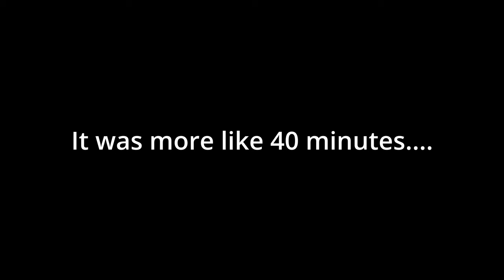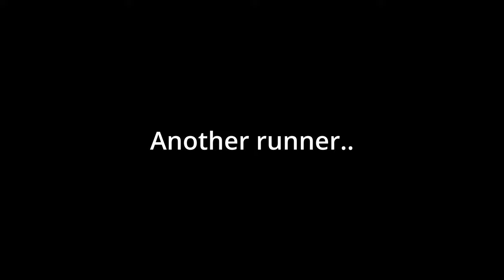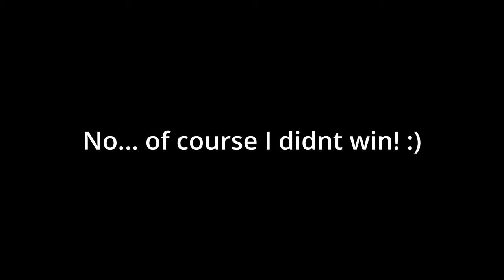HIGHS & LOWS ON RACE DAY! - Thames Path Challenge 100km Ultra Marathon 2022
The Thames Path Challenge 100km Ultra Marathon runs from Putney Bridge in the centre of London to Henley-On-Thames. Come along with me on this video as I take part in my longest ever run to date. See my highs and lows and how I dealt with going further than ever before.

Timecode:

00:00 - Heading towards to the start line
00:32 - Start line build up
01:39 - Running with Mark Lewis
02:47 - Kingston Park Run
03:10 - 13 Miles
03:44 - Hampton Court
05:19 - 24 Miles
05:55 - 27 Miles
06:52 - 29 miles
07:43 - Halfway
08:26 - 35 Miles
10:12 - Trained better?
10:40 - Courtney Dauwalter
11:46 - Getting emotional
13:18 - Sunset
14:14 - Audio Recordings
16:03 - 60 Miles
16:27 - Did I make it?

I produce content relating to Trail running - Races, training, product reviews, exercises and mindful running tips.

Some other videos you maybe interested in -